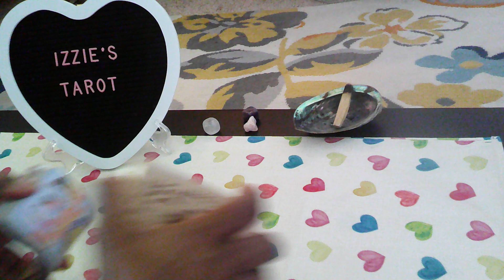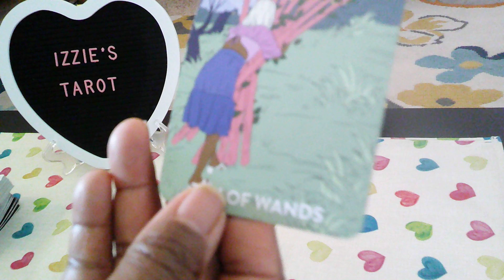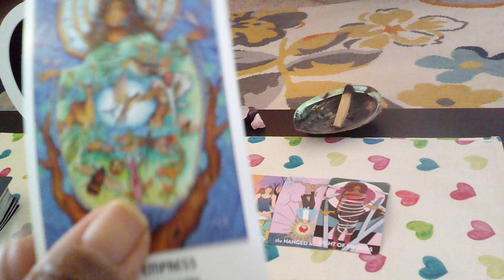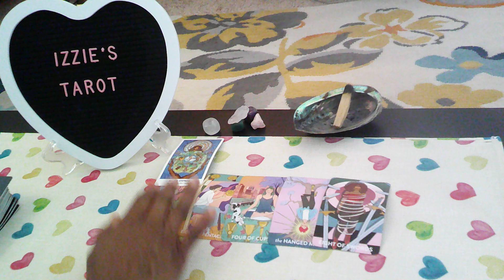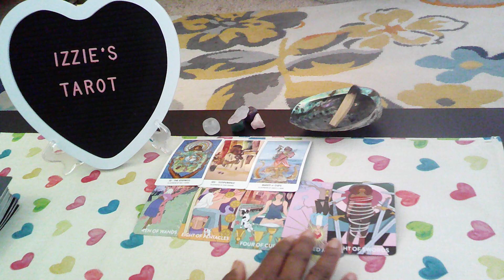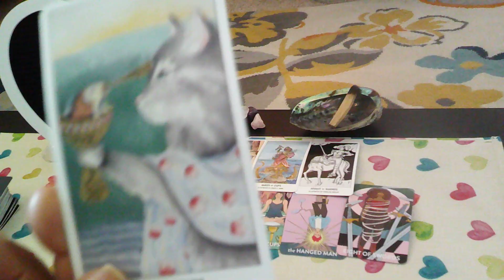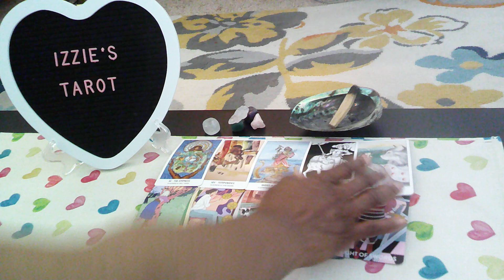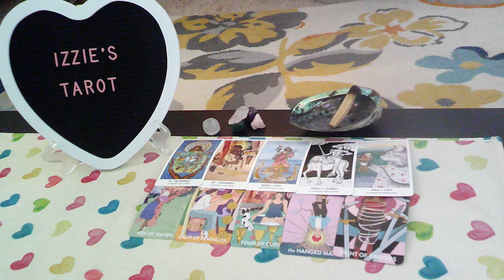Cancer Rainbow LP-8.21-8.27-She GASLIGHTS You! Mentally TRAPPED & In-Love-CAN'T Leave HER!-PT1